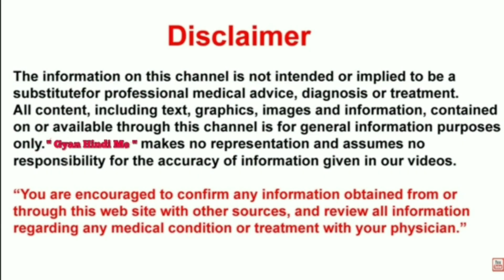√ हस्तमैथुन के कारण आई नसों की कमजोरी का रामबाण इलाज || Gyan Hindi Me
heart blockage treatment without surgery,
heart blockage video,
heart blockage ayurvedic treatment,
Treatment for Blocked Veins,
band naso ka ilaj,
 bnad naso ko kaise khole,
 heart blockage, home remedy for heart blockage, heart ki blockage,

नसों की ब्लॉकेज का इलाज, ब्लाक नस खोलना, घरेलू उपाय, ब्लाक नसों को खोलने के उपाय, बंद नसों का इलाज, नसों में ब्लॉकेज नसों के ब्लॉकेज खोलने के आयुर्वेदिक उपाय, बंद नस को कैसे खोले

IF YOU WANT ANY HELP PLEASE
CONTACT WITH ME ANYTIME

Gyan_Hindi_Me नसों के ब्लॉकेज खोलने के आयुर्वेदिक उपाय
ling ki naso ko kaise thik kare
हस्तमैथुन से आई बीमारी का इलाज
hastmaithun se aayi kamjori
nasokakhichao
पेनिस की नसों का इलाज
नसों में खिंचाव का इलाज
land kinase kaise majboot kare
नसों की कमजोरी का इलाज
नस ब्लॉकेज का इलाज
hastmaithun kaise band kare in hindi
पेनिस की कमजोरी